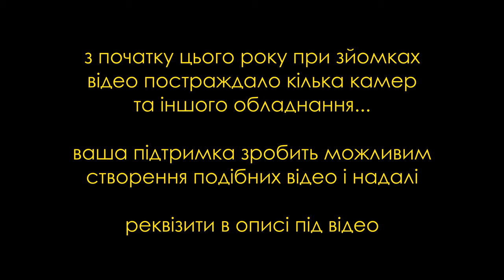SERBU BFG-50 .50BMG